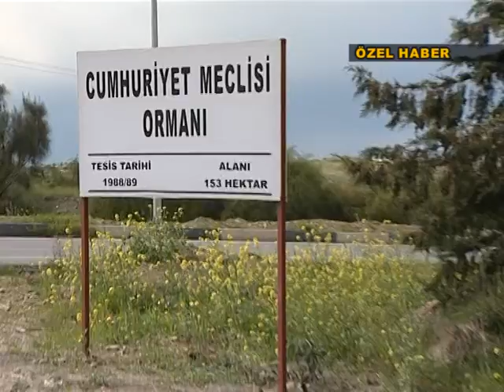KOLTUKLU MECLIS ORMANI KKTC.mpg